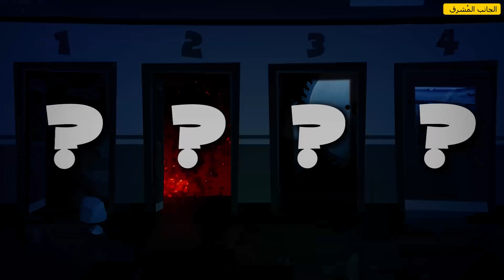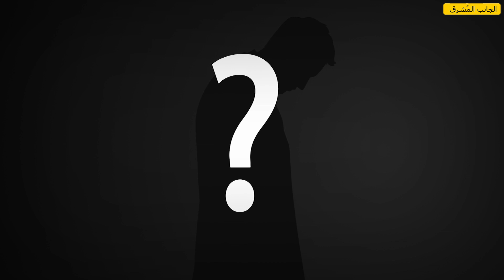أربعة ألغاز للعباقرة ستتحدى قدراتك الذهنية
المضمون: كيف تعزز قدراتك الذهنية. يحتاج دماغك للتدريب، كسجدك بالضبط، للحفاظ على شبابه و مساعدتك على تعزيز ذكائك الذي ستحتاجه في الوقت المناسب. أثبت العلماء بأن حل الألغاز وخصوصا المنطقية منها، يساعدك على زيادة مستوى الذكاء لديك و تعزيز مهاراتك الذهنية في التفكير المنطقي و التحليلي الذي سيفيدك في العمل و الدراسة. قم بحل هذه الألغاز المستعصية، ستساعدك حتما على إبهار كل من حولك بفضل تفكيرك المنطقي.

ستحظى بخمسة عشرة ثانية بعد كل لغز لمعرفة الإجابة. إذا احتجت للمزيد من الوقت، فما عليك سوى إيقاف الفيديو مؤقتا.

الطوابع الزمنية:

1. نهاية العالم 0:40

2. جريمة قتل في مساء يوم الجمعة 2:34

3. لغز المهرج القاتل 4:11

4. جريمة قتل في غرفة مغلقة 5:48

الملخص:

_ساعد سمير على النجاة من نهاية العالم باختيار الباب الصحيح الذي سيخول له البقاء على قيد الحياة من بين الخيارات الأربع المخيفة.

_ خمن من من بين المشتبه بهم الثلاث: الطباخ والبستاني ورئيس الخدم. من قتل مالك.

_اكتشف كيف تمكن المهرج من قتل 666 شخصا في الليل أثناء نومه في فراشه.

_ فهم شيرلوك على الفور من قتل السيد جمعة الذي عثر عليه ميتا في غرفة مغلقة. هل ستكون 15 ثانية كافية لك لمعرفة المجرم؟